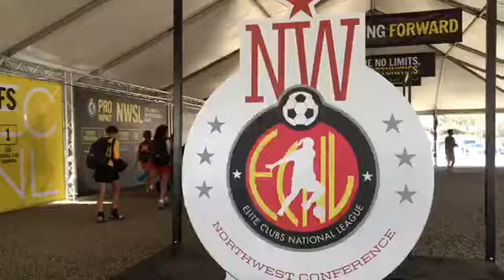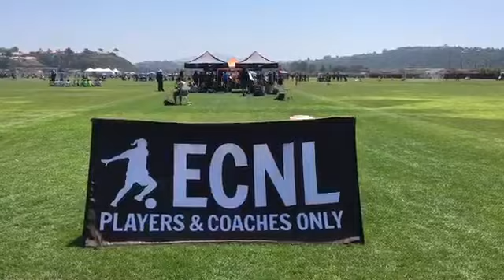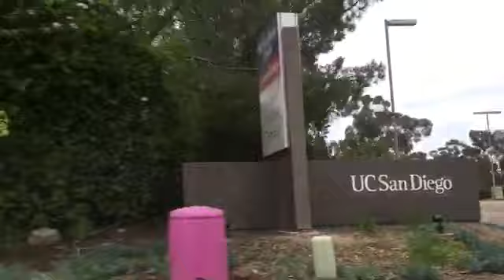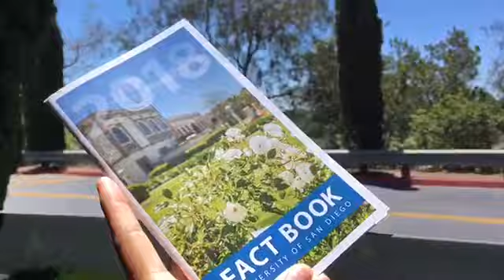ECNL National Playoffs! San Diego Trip 2019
Hey guys my name is Marivic Lek-Miro and I make videos just for the fun of it. Hope you enjoyed watching!